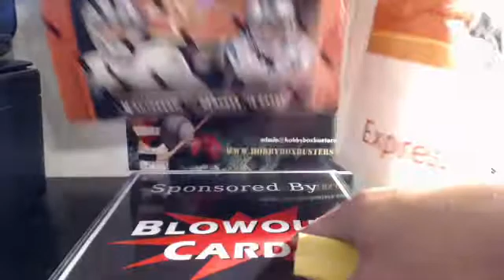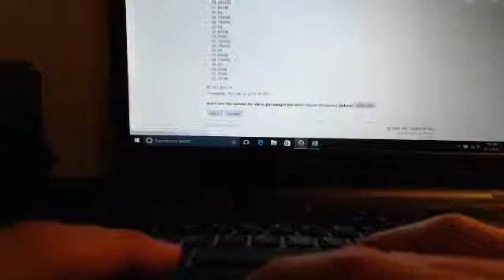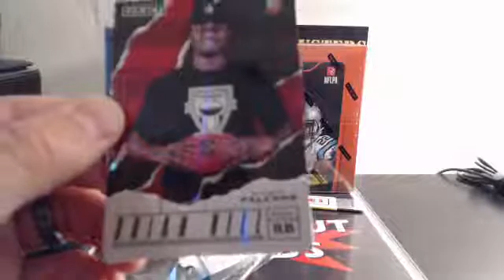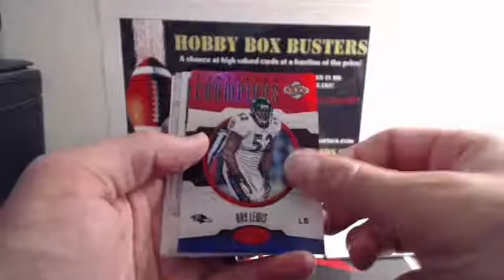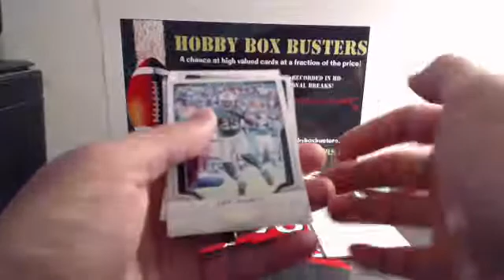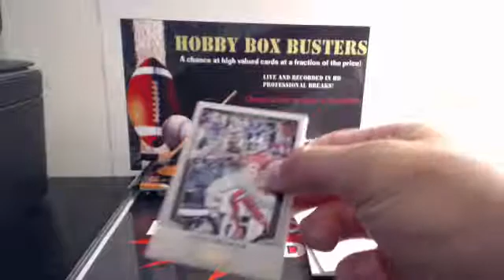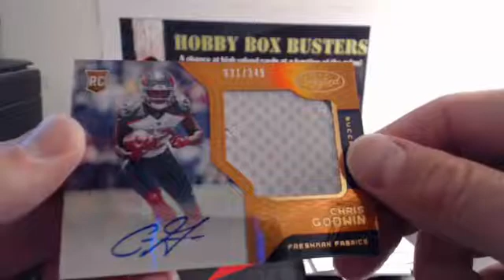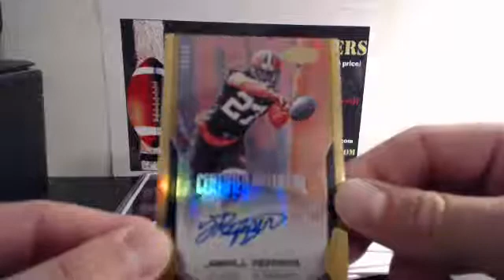8/13/17 hobbyboxbusters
17 certified + 17 father's day pack

SOLID!